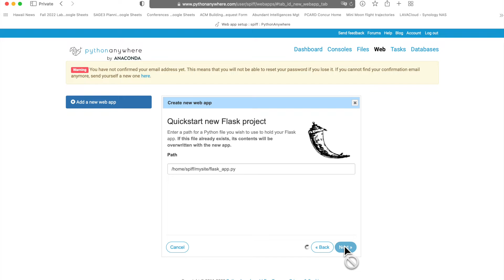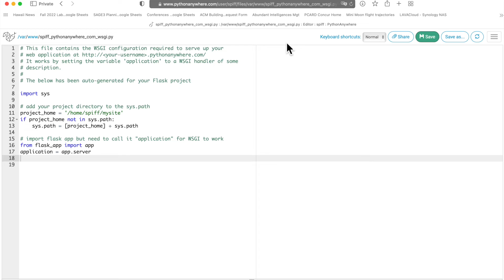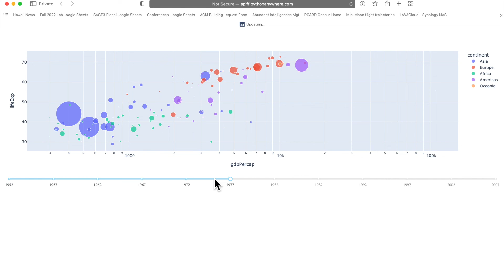Get your Dash app running on PythonAnywhere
(C)2022 Jason Leigh, University of Hawaii at Manoa, Laboratory for Advanced Visualization & Applications